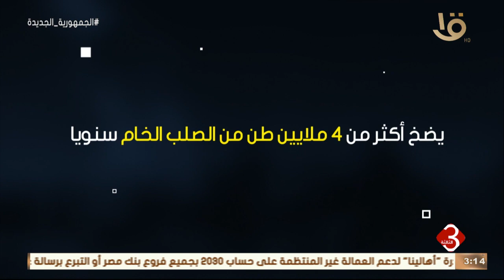نشرة الثالثة | آخر تطورات الأزمة الروسية الأوكرانية